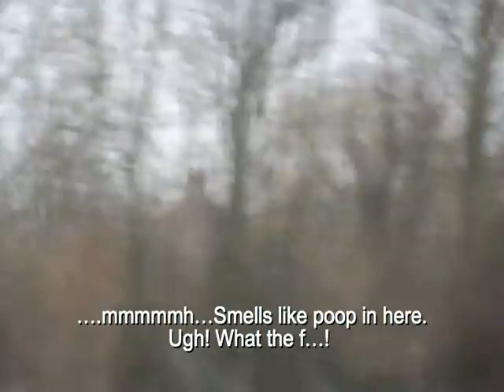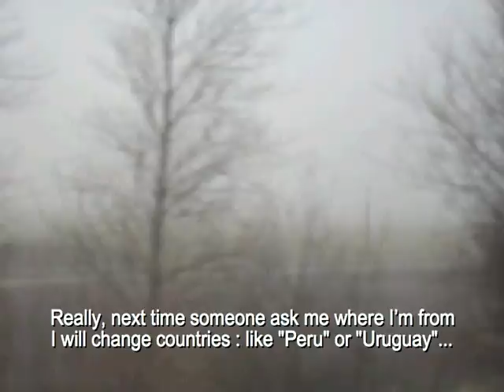From London to Paris -2010 - Denise Turu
This has been film on February 2010, the day I left London.